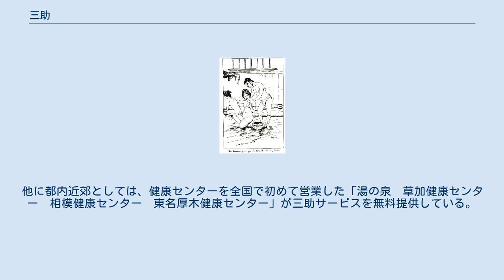三助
女湯で流し中の三助。
ジョルジュ・ビゴー画 三助（さんすけ）とは、江戸時代中頃から現代における日本の銭湯で働いていた、男性労働者。
 風呂焚きや下駄係、また男湯・女湯で入浴者の背中を流すなど、銭湯における直接間接のサービスに従事した。
 三助志望者は街の風呂屋に雇用されると、まず見習いとなり、昼間は大八車を引いて普請場や家屋解体現場に行き、釜焚きの薪になる廃材や古材木を貰ってくる「外回り」を務める。
忙しい夕方になると、入り口で客が脱いだ履物の出し入れや、預かり管理する下足番を勤める。
見習い2～3年目から釜焚きに参加し、浴客の身体を洗う「流し」に出るようになると三助と名乗ることが可能となり、客からもそのように呼ばれた。
銭湯入場時の料金の他に、三助に対し「流し代」の別料金を支払った浴客に対し、予め用意した「留桶（とめおけ）」という小判型の専用桶を持ち、一般にはふんどし姿、場合によっては半股引を穿き、浴室で背中などの身体を洗う接客に従事した。
 昭和初期においても一人前の三助と認められるには約10年は働くことが必要であり、長期間勤めた者は雇用主の代わりに銭湯の番台を勤めることもあった。
三助となった男性は資金を蓄えた後は、銭湯経営者として独立することが多かった。
 三助の「三」は炊爨（すいさん）の「さん」の意味で、炊爨やその他雑用を勤めたことによる。
現代のように銭湯の浴室で浴客の垢すりや身体を洗う接客、その他雑用を行った男性被用者を一般に指すようになるのは享保（1716年 - 1736年）、または化政期以降である。
それ以前の江戸時代は、雑用に従事し身分の低い男性奉公人である下男や小者の通称が三助であった。
 このほか、『公衆浴場史』（全国公衆浴場業環境衛生同業組合連合会、1972年）に紹介されている説として、江戸時代の銭湯で働き者として人気だった、越後国出身の兄弟3人（仁之助、三助、六之助）が由来という伝承もある。
 また異説として奈良時代に天然痘が蔓延した時（ハンセン病という説もあり）、聖武天皇の后であった光明皇后は浴室（現在のサウナに近い）を建設し、自ら患者の治療に献身した。
この折に三人の典侍が皇后を助けた。
彼らは「三典（サンスケ）」と呼ばれ、これが後の「三助」の語の由来になったともいう。
 浴室において三助が行う、浴客の身体を洗ったり垢すりなどの接客を「流し」という。
三助は、番台から流しを希望する客がいる旨を受けると、桶に湯を汲んで流し場へ用意し、その桶の元へとやって来た客に対して、流しを行う。
客が複数いる場合などは、待ち時間やその順番を間違わないよう気を使い、手際よく流しを進めていく必要があった。
三助は、男女問わず流しを提供しており、大勢の裸の女性客に混じって流しをする必要があることから、その環境への耐性を身に着けないと三助の仕事は勤まらなかったという。
三助自身はもちろん、流しをされる女性の側も女湯に三助が存在することに羞恥を感じることはなかったとされる。
流しを終えた後、客から流しの札を受け取ることで、その客への流しの接客が完了する。
その札の数によって、給料の他に歩合給がつく給料形態となっていた。
なお、三助の給料は銭湯の男性被用者の中では最も高額であった。
 江戸時代初期までは女性（湯女）によってこの種のサービスが提供されていたが、次第に性的なサービスに変質してゆき、時の為政者によって禁止された。
湯女の禁止に伴い、代わって男性（三助）が浴客の垢かきの役割を担うようになった。
三助は、銭湯の主に仕える男衆の中の階級の一つであり、被用者としての最高の位にあたる。
 流しは昭和中頃に隆盛を誇り、入浴時の贅沢として捉えられていた。
しかし、ボイラーや一般家庭への浴室の普及が進むに連れて、三助の需要が減少していき、それに伴い流しのサービスも衰退していった。
 日本で実働していた最後の三助は東京都荒川区東日暮里にある「斉藤湯」の一人のみだったが、高齢のため2013年12月29日をもって流し業務を終了した。
1回400円で男性・女性問わず流しを受けることができ、休日には全国各地から流しを受けに来訪する客もいた。
 斉藤湯には2018年時点でも、流しを希望する電話がかかってくることがあるという。
また2018年からは、東京都目黒区緑が丘にある「みどり湯」が、指圧師による現代版Sansuke（三助）サービスを復活させた。
 なお、銭湯ではないものの、東京都墨田区にある東京楽天地9階の楽天地スパでは近いサービスを受けることができる。...